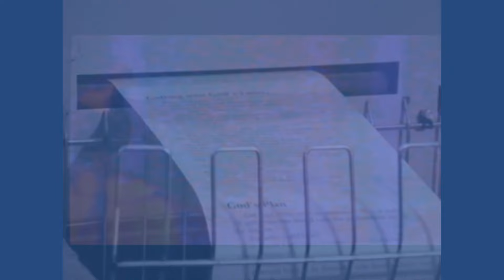Simple Minds: Naked Eye [Unofficial 12” Extended Version, 2024]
All sounds by Simple Minds, 1979. No added artificial ingredients.

The second track from _Real to Real Cacophony_ finds the group channelling Devo and The Sparks, among others, to concoct their own “aural equivalent of a hall of mirrors” (Graeme Thomson). This version includes snippets from a radio session the group recorded in June 1979.